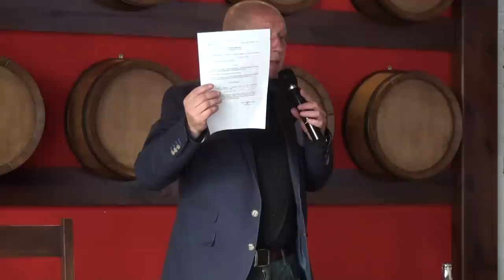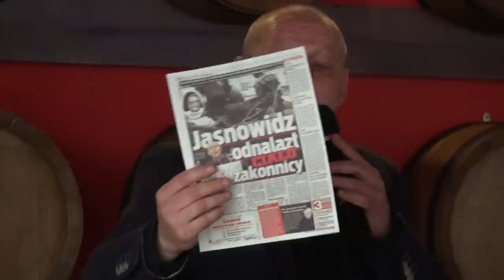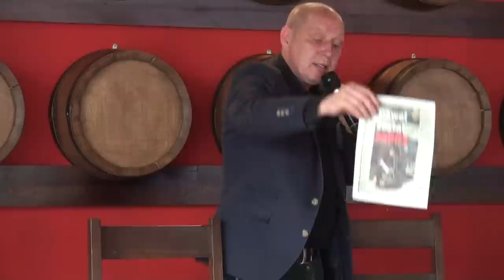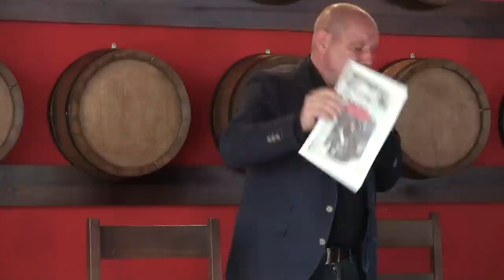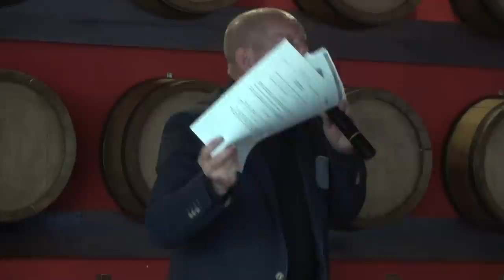Jasnowidz Krzysztof Jackowski w Puławach, 26.05.2013 r.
Zapis spotkania z jasnowidzem Krzysztofem Jackowskim. Wydarzenie miało miejsce 26 maja br. Jackowskim przyjechał do Puław na zaproszenie "Tygodnika Powiśla" oraz Projekt NPN.

Zdjęcia: FN, montaż: Projekt NPN